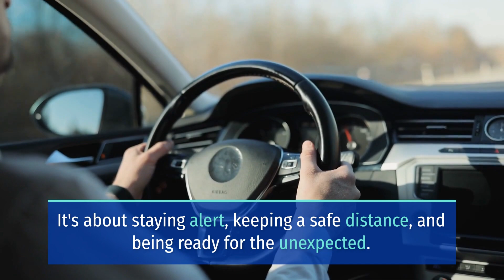PASSENGER HURT IN SOLO-VEHICLE CRASH ON LOWER HONCUT ROAD [BUTTE COUNTY, CA]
Butte County, CA (May 31, 2024) On Thursday morning, 2 people were hurt after a solo-vehicle crash on Lower Honcut Road.

According to the CHP, the single-car collision happened after midnight on Lower Honcut Road south of Oroville.

Reports say that a driver swerved to avoid hitting a deer and ended up crashing into a tree.

A female driver and a male passenger were both hurt and were rushed to the hospital.

CHP is investigating the solo-vehicle crash and has not released further details at this time. Did you know that there are plenty of ways to practice safe and defensive driving? Doing them will make you safe from accidents.